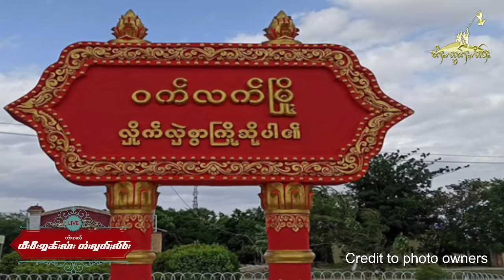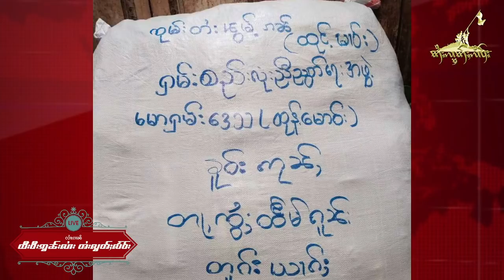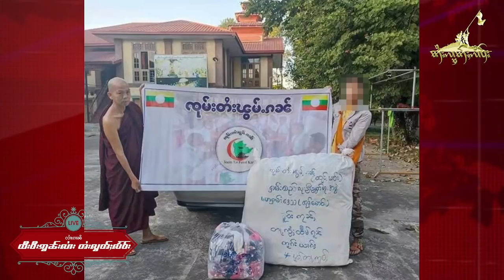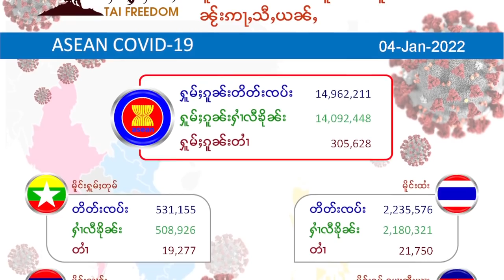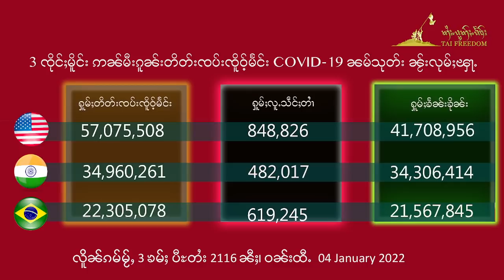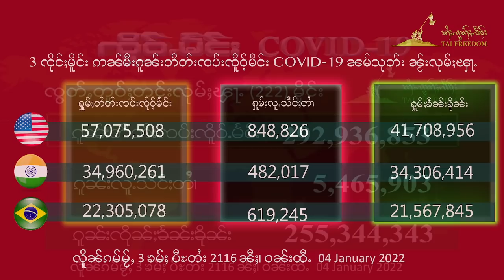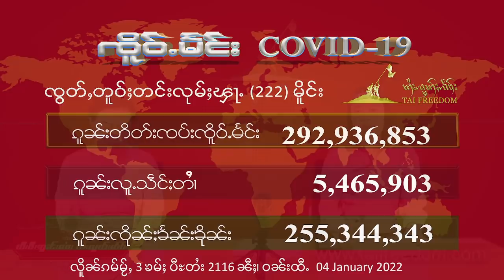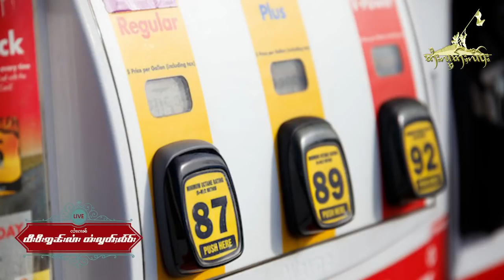လၢႆးၵၢၼ် TV Online တႆးလွတ်ႈလႅဝ်း ဝၼ်းထီႉ 4 January 2022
ဝၼ်းထီႉ 4 January 2022
ၽူႈၸတ်းလၢႆးၵၢၼ် − ယိင်းမူဝ်ၶမ်း လႄႈ ယိင်းသႅင်ၸိင်ႇ